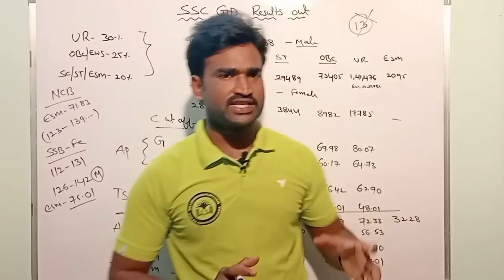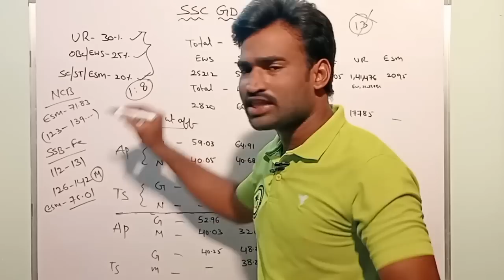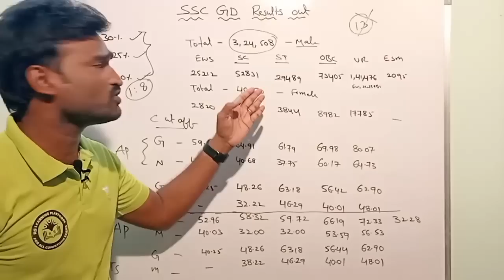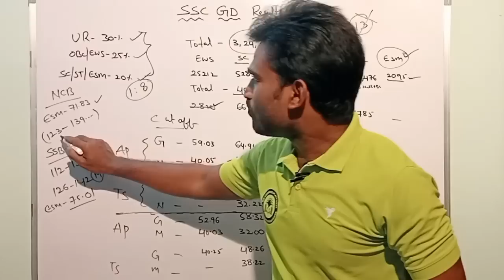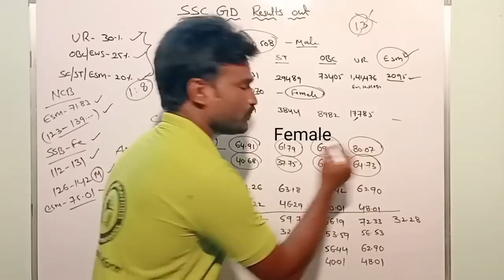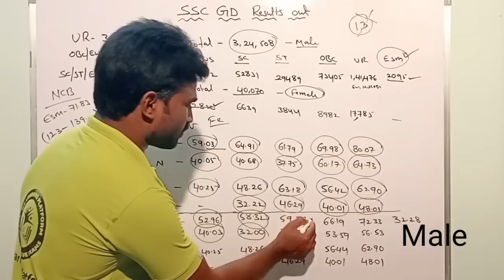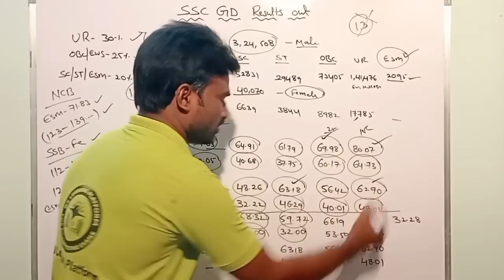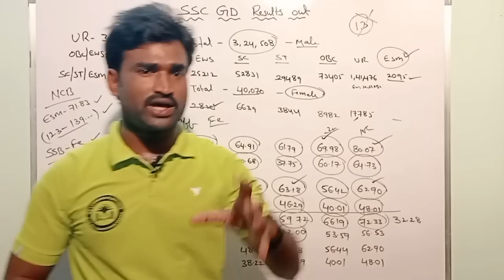SSC GD Constable Result out in telugu I SSC GD Physical qualified cut off in telugu I SSC GD 2023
SSC GD 2023 ALL INDIA BATCH TELEGRAM LINK

Our channel mainly focus on
MATHS FOR ALL COMPETATIVE EXAMS
AP POLICE
TS POLICE
SSC EXAMS (CGL, CHSL, CPO, MTS, GD)
RRB EXAMS